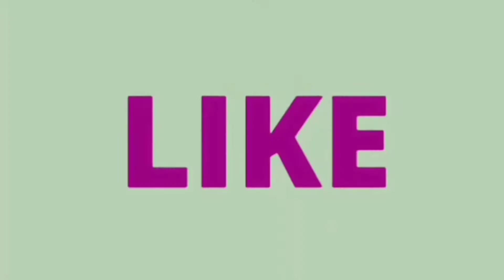வள்ளலார் பிறந்தநாள் விழா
வள்ளலார் நண்பர்கள் நற்பணி மன்றம்